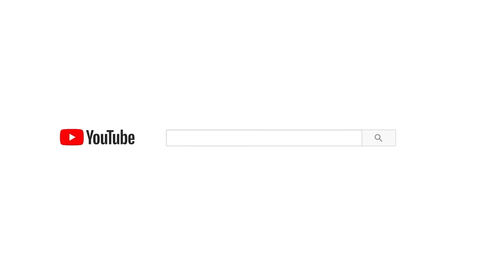Sang Ở Nhờ Nhà Nhân Viên, Sếp Tính Cuỗm Luôn Vợ Nhân Viên Và Cái Kết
Đây Là Kênh Phim chính thức của HAM TV, mọi người ấn đăng ký để xem thường xuyên những thước phim ngắm do team mình sản xuất nhé